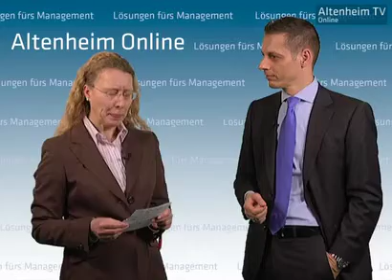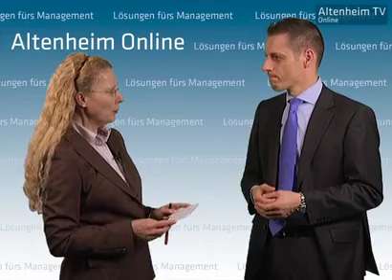Altenheim TV: RA Kai Tybussek im Interview mit Altenheim-Redakteurin Patricia Ritter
Pflegesatzverhandlungen: So verhandeln Sie auskömmliche Pflegesätze! Interview mit Rechtsanwalt Kai Tybussek, PricewaterhouseCoopers (PWC)  Düsseldorf.